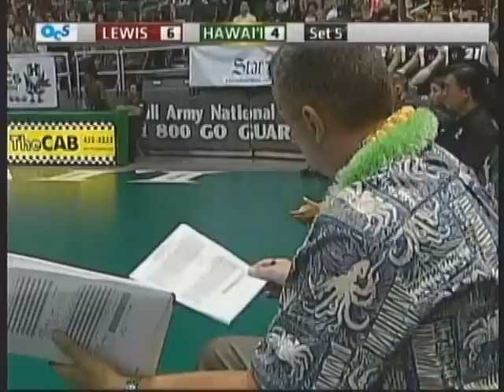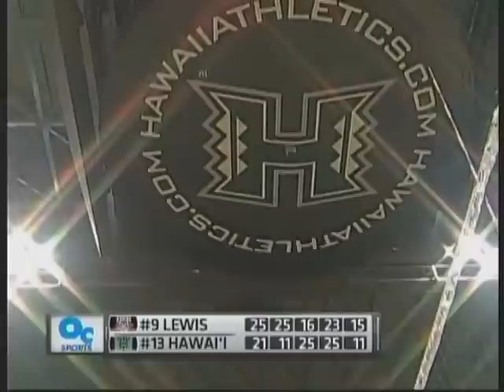Hawai'i Warrior Men Volleyball 2012 - #13 Hawai'i Vs #9 Lewis (Part 5 of 5)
In the day's earlier match, UCLA (4-1) swept past Springfield (0-2), 25-20, 25-21, 25-22. The Bruins hit .395 with Thomas Amberg leading the way with 13 kills on .688 hitting.

The tournament concludes Saturday with Lewis and Springfield at 4:00 p.m. followed by UH and UCLA at 7:00 p.m.